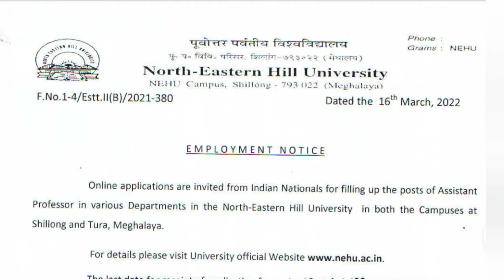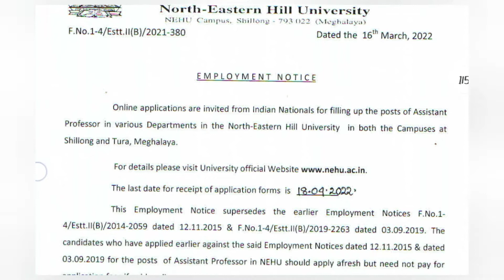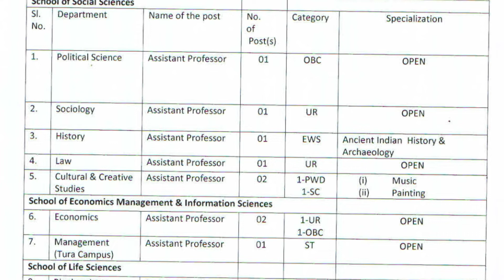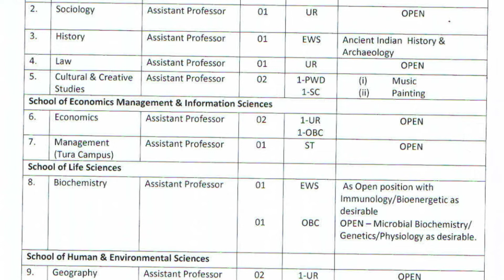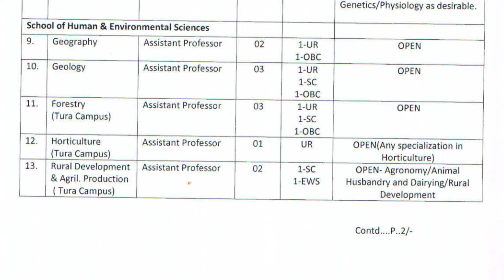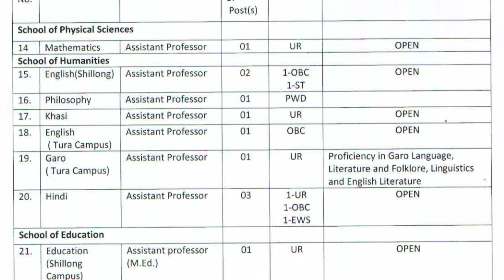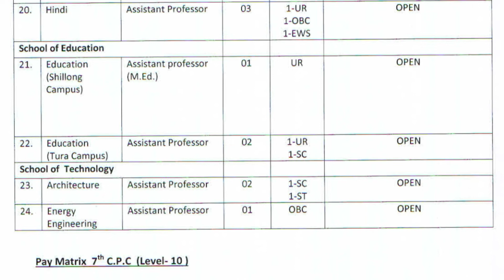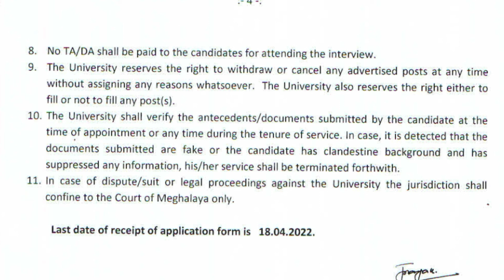North-Eastern Hill University Recruiting 36 Assistant Professors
North-Eastern Hill University, a Central University, has announced recruitment of Faculty posts.
Political Science
Sociology
History
Law 1
History & Archaeology
Economics
Truism & Hotel Management
Library & information Science
Commerce
Agri. Business Management & Food Technology
Biochemistry
Zoology
Botany
Geography
Geology
Forestry
Chemistry
Statistics
Physics
Mathematics
English
Philosophy
Garo
Electronic & Communication Engineering
Biomedical engineering
Nano technology
Architecture
Energy Engineering
Computer Application
Education- Shilling Campus
Education –Tura Campus
Cultural & Creative Studies
Management
Horticulture
Rural Development & Agri Production
Environmental Studies
Linguistics
Adult & continuing  education
Hindi